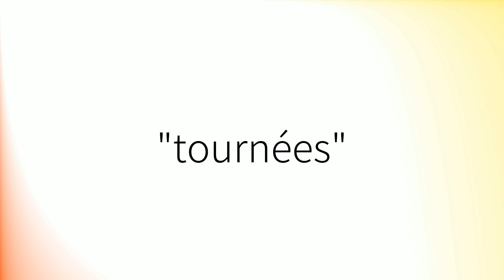Comment prononcer 'Tournées' en français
How to pronounce 'Tournées' in French.
Como pronunciar 'Tournées' en francés.
Wie man 'Tournées' auf Französisch ausspricht.
「Tournées」のフランス語の発音の仕方